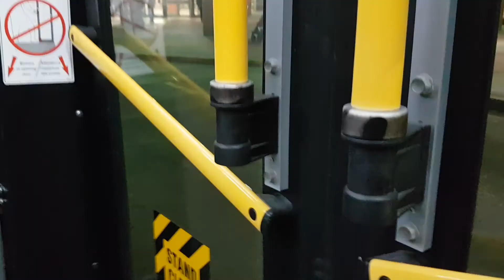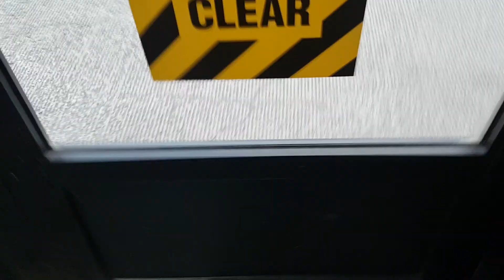Don mills station to Sheppard and Don Mills